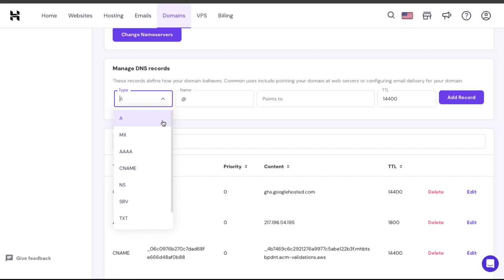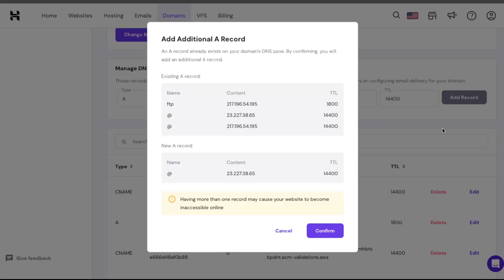Cómo Agregar Entradas DNS en Hostinger